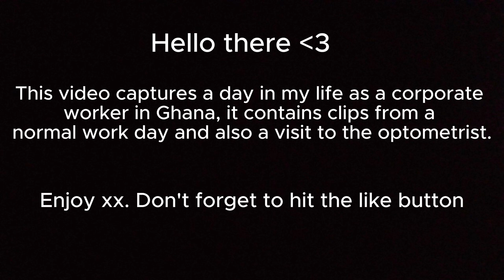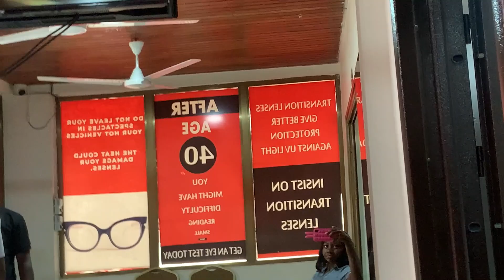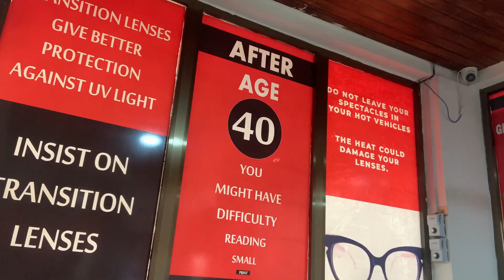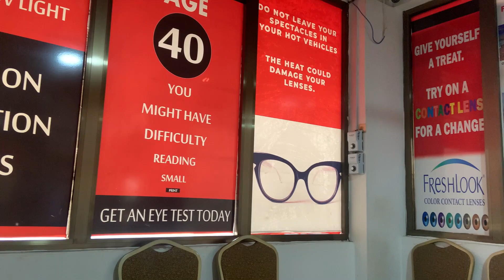Day in my life|| life as a corporate worker in Ghana🇬🇭|| Nzema girl working 9-5|| Aesthetics vlog ✨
Welcome to my side of YouTube, in today's vlog I balance work with wellness. I show a balance of my life as a corporate worker in Ghana as well as taking my eye health seriously by frequenting an eye clinic.
If you enjoy my video click the like button to make me happy xo.

♬MUSIC
▽INTRO BGM
“Spirited Away - Always With Me''

The last music is from the music studio

Video Shot on my iphone XR
Edited on Capcut